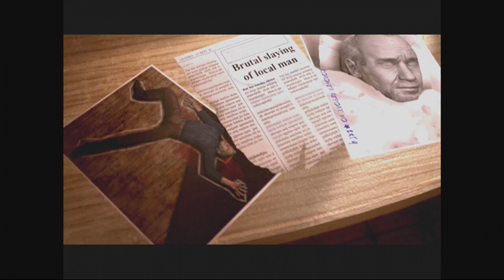Lets Play: Constantine: Episode Nine (Demonic Usain Boltseseseses)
Hey Gamers and Gamettes!! It's the ZombehGamers, back with...

Constantine!!

This is my play through of the 2005 video game adaptation of the movie Constantine. I was literally so excited to see this game show up on my doorstep after ordering it online, as I'd only just recently found out there was a game for the movie! So excited that I couldn't wait for our new mic to show up, and started straight away! So the new mic has showed up now, and hopefully you will all enjoy the sound quality even more now! =)
-Chris

Keep looking forward to each of our Halo 4 play through episodes, which we will upload until we finish!! Also, keep an eye out for a whole lot more Halo 4, including Multiplayer, Forge, Spartan Ops and more!!!

Keep an eye out for the other members videos, with awesome titles coming out soon that you don't want to miss! Also, make sure you watch for more Vlogs, and some behind-the-scenes segments which are in the making!! (Top secret stuff!!)

Until next time gamers, and remember; don't get bitten!
-ZombehGamers